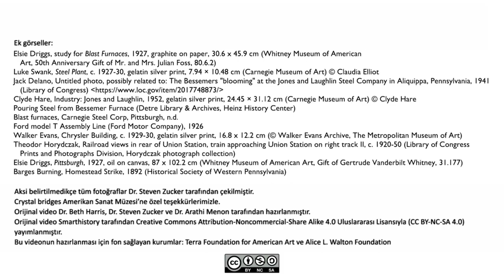Amerikan Sanayisinde Önemli Bir An: Elsie Driggs’in “Uzun Maden Fırınları” Eseri 1927 (Sanat Tarihi)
The moment of American Industry: Elsie Driggs, Blast Furnaces, 1927